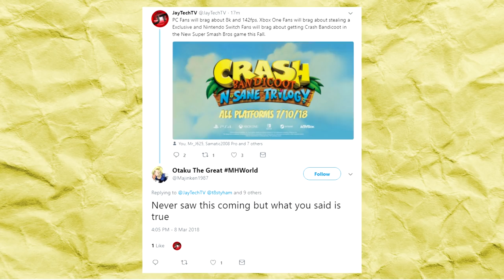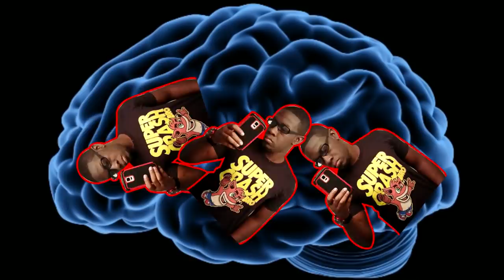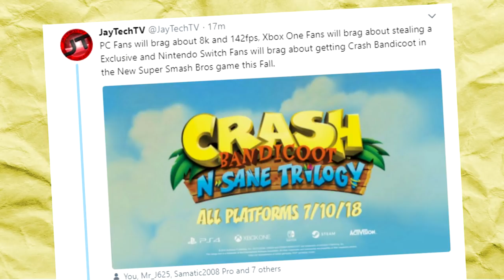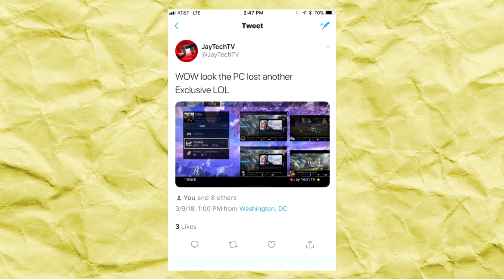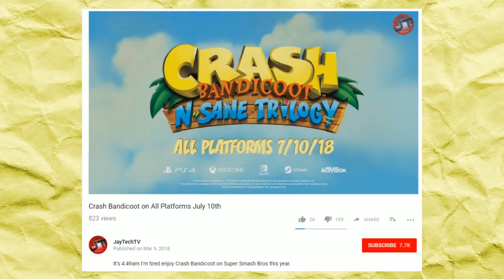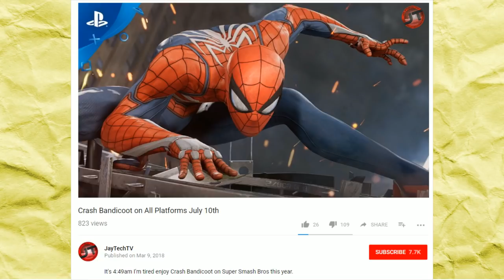JaytechTv And The Console Exclusivity Syndrome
Guyess who's baccck? Baaaack again. That's right everyone's favorite console peasant/fanboy/elitist... JaytechTV who now apparently thinks it's not okay for PC, Nintendo or Xbox owners to think about other Ps4 exclusives because we all got crash. Let's look at this pile of salt's mind shall we?